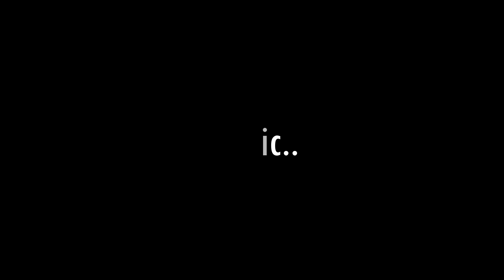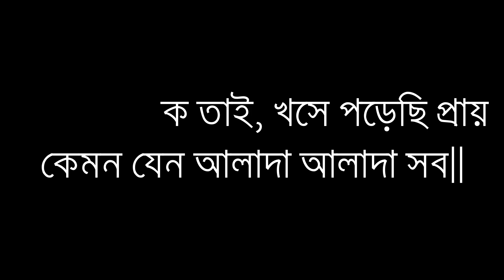Alada Alada | Ardhangini | Iman Chakraborty | Anupam Roy | Karaoke With Lyrics | Only Guitar Chords.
Credits :

Song : Alada Alada
Music & Lyrics : Anupam Roy
Movie : Ardhangini
Singer : Iman Chakraborty